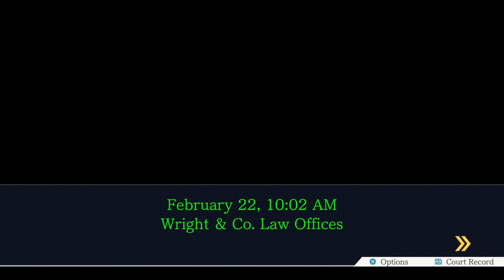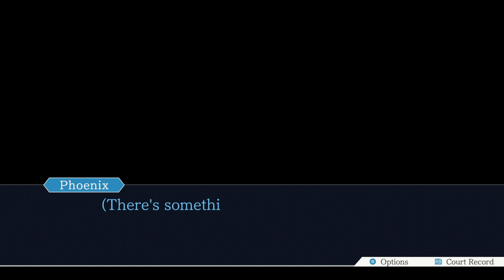YOU'RE NOT MAYA! - PWAA Rise from the Ashes #01 - TG&TPS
We're finally back! After 8 long months, we are finally back and ready to continue Phoenix Wright: Ace Attorney in "Rise from the Ashes".